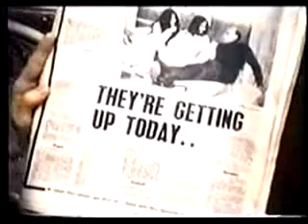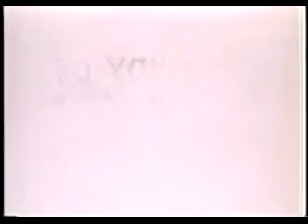John Lennon Rare videos 4